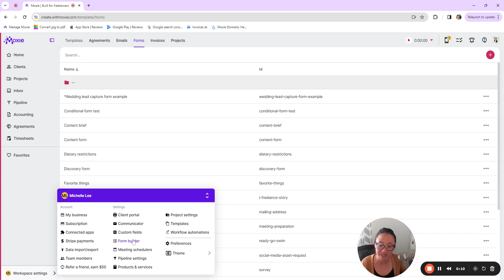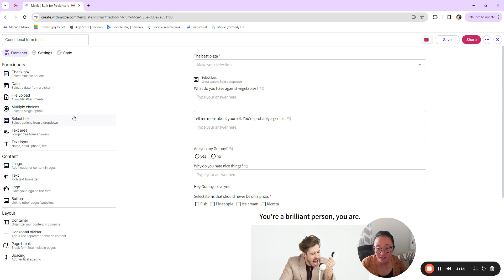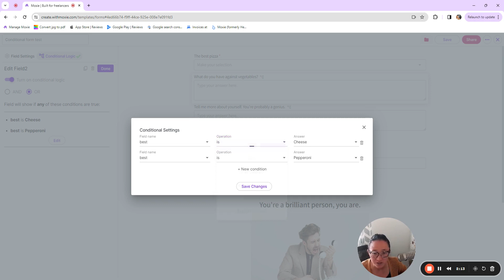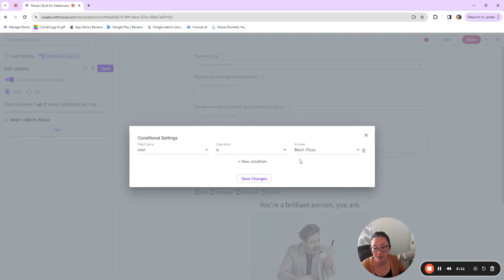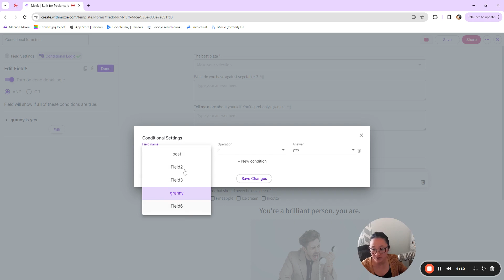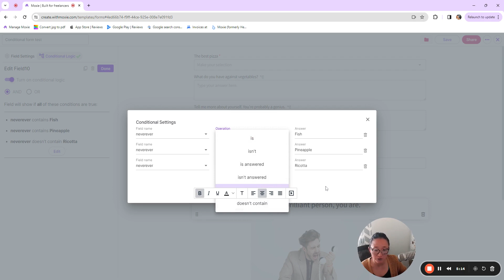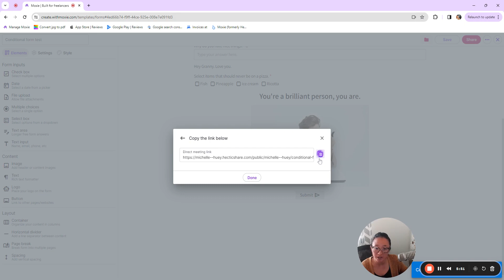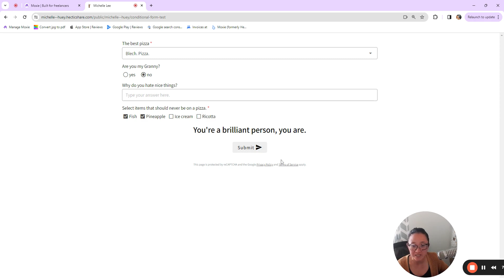Create a custom conditional form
Use Moxie's forms to create a form that gives different questions depending on previous answers. Using conditional logic, you can create a custom form depending on what your client needs.

0:00 - Set up forms
0:48 - Example conditional form
1:20 - Add mapping key
1:37 - Add conditional logic
2:57 - Build a conditional logic branch
4:20 - Using conditional logic with checkboxes
5:43 - See how the form looks

Get started with Moxie and streamline your business. Start now at create.withmoxie.com